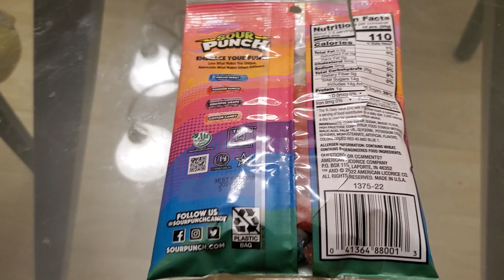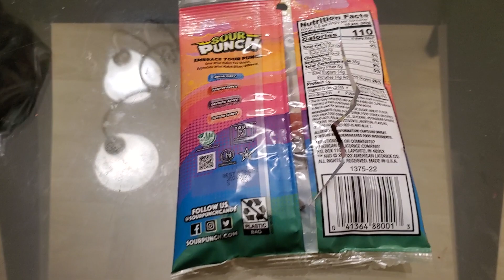Not So Sour Punch Sweet Bites! Assorted Flavors Review!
Sweet Not Sour! more like sweet and dog water!
I highly do not recommend these, get the original sour punch bites, it's uncomfortable sweet and has a terrible flavor profile

Dream Berry
Passion Punch
Grateful Grape
Cotton Candy